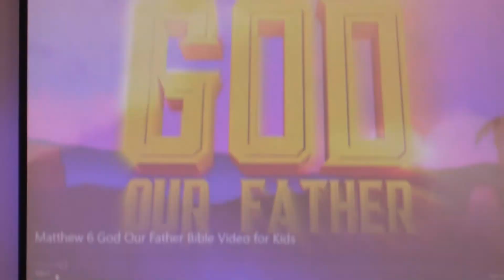A People of Prayer Part 2- June 7, 2020